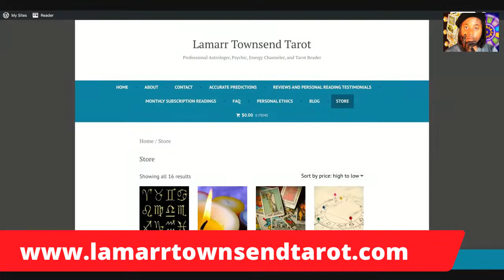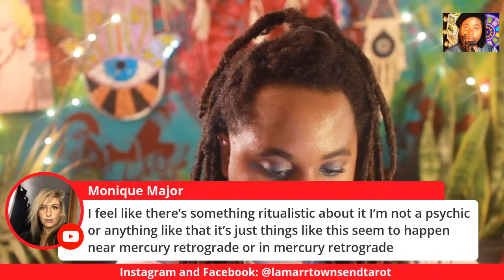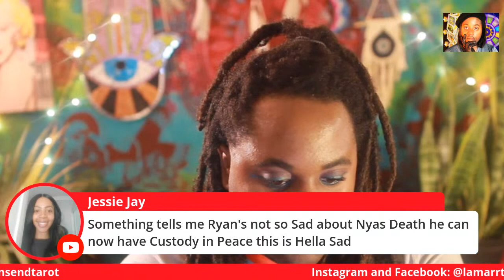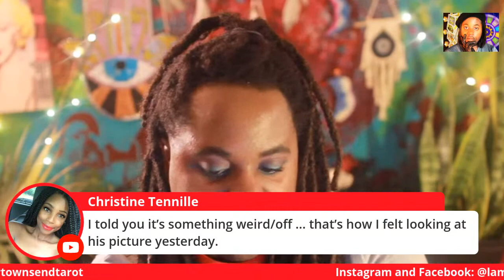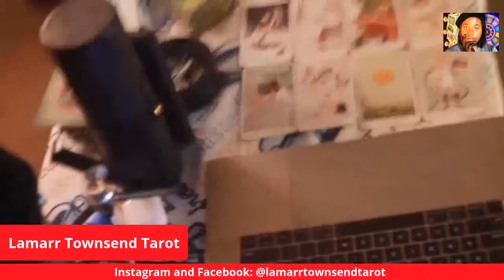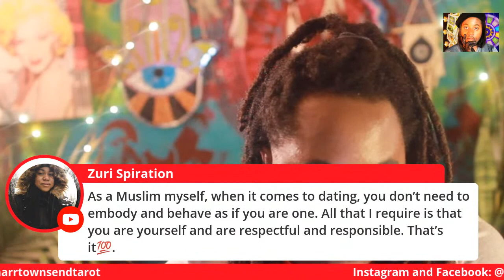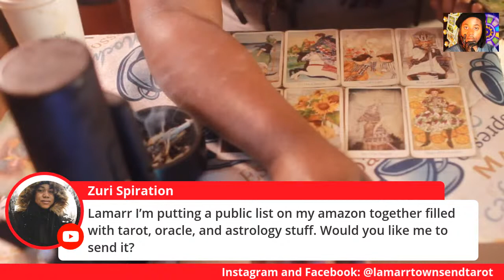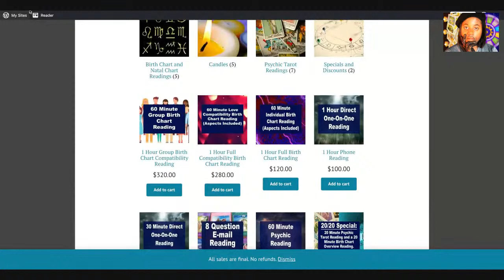DOES RYAN DORSEY KNOW WHAT HAPPENED TO NAYA? [LIVE PSYCHIC READINGS] [LAMARR TOWNSEND TAROT]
Hi, I'm Lamarr Townsend Tarot, the psychic with the tea. This is a live psychic tarot readings and astrology readings video! Plus Q&A!

To pay for a live psychic tarot reading or astrology birth chart readings via PayPal on this live stream, visit this

Hi, I'm Lamarr Townsend. You can now purchase my very first sextrology e-book titled "Zodiac Signs Sex Language" from the online store on my or from Amazon or the Amazon Kindle store

For a personal, private, and confidential reading, please visit my

Hi, I'm Lamarr Townsend Tarot. To purchase a reading, please visit my

You can now purchase my very first sextrology e-book titled "Zodiac Signs Sex Language" from Amazon or the Amazon Kindle store

This is for Aquarius man and Aquarius woman, Aquarius male and Aquarius female, Aquarius women and Aquarius men. Aquarius sun (sun in Aquarius), Aquarius moon (moon in Aquarius) and Aquarius rising (Aquarius ascendant).

This is for Gemini man and Gemini woman, Gemini male and Gemini female, Gemini women and Gemini men. Gemini sun (sun in Gemini), Gemini moon (moon in Gemini) and Gemini rising (Gemini ascendant).

This is for Capricorn man and Capricorn woman, Capricorn male and Capricorn female, Capricorn women and Capricorn men. Capricorn sun (sun in Capricorn), Capricorn moon (moon in Capricorn) and Capricorn rising (Capricorn ascendant).

This is for Libra man and Libra woman, Libra male and Libra female, Libra women and Libra men. Libra sun (sun in Libra), Libra moon (moon in Libra) and Libra rising (Libra ascendant).

This is for Sagittarius man and Sagittarius woman, Sagittarius male and Sagittarius female, Sagittarius women and Sagittarius men. Sagittarius sun (sun in Sagittarius), Sagittarius moon (moon in Sagittarius) and Sagittarius rising (Sagittarius ascendant).

This is for Aries man and Aries woman, Aries male and Aries female, Aries women and Aries men. Aries sun (sun in Aries), Aries moon (moon in Aries) and Aries rising (Aries ascendant).

This is for Scorpio man and Scorpio woman, Scorpio male and Scorpio female, Scorpio women and Scorpio men. Scorpio sun (sun in Scorpio), Scorpio moon (moon in Scorpio) and Scorpio rising (Scorpio ascendant).

This is for Leo man and Leo woman, Leo male and Leo female, Leo women and Leo men. Leo sun (sun in Leo), Leo moon (moon in Leo) and Leo rising (Leo ascendant).

This is for Pisces man and Pisces woman, Pisces male and Pisces female, Pisces women and Pisces men. Pisces sun (sun in Pisces), Pisces moon (moon in Pisces) and Pisces rising (Pisces ascendant).

This is for Virgo sun (sun in Virgo), Virgo moon (moon in Virgo) and Virgo rising (Virgo ascendant) and for Virgo man and Virgo woman.

This is for Cancer sun (Sun in Cancer), Cancer moon (moon in Cancer) and Cancer rising (Cancer ascendant) and for Cancer man and Cancer woman.

This is for Taurus man and Taurus woman, Taurus male and Taurus female, Taurus women and Taurus men. Taurus sun (sun in Taurus), Taurus moon (moon in Taurus) and Taurus rising (Taurus ascendant).